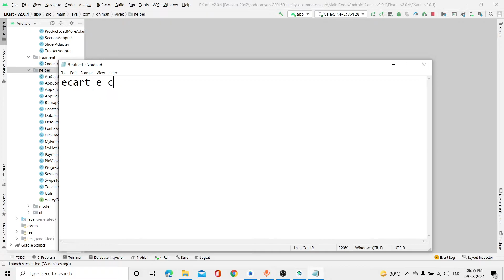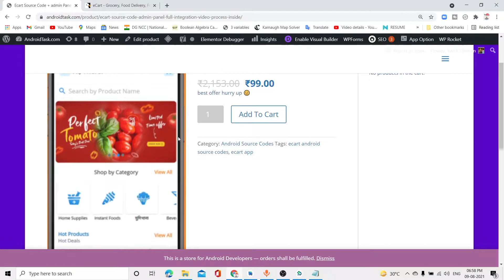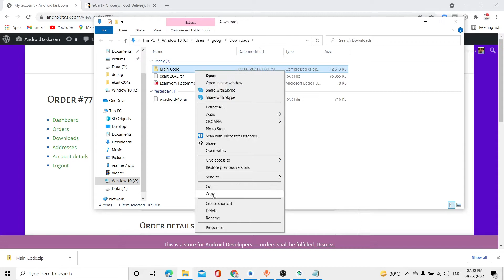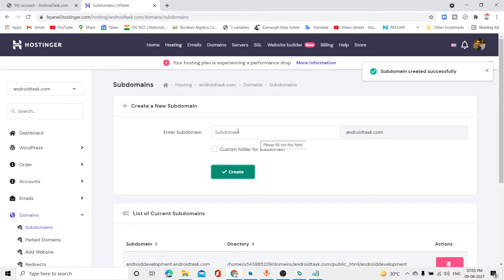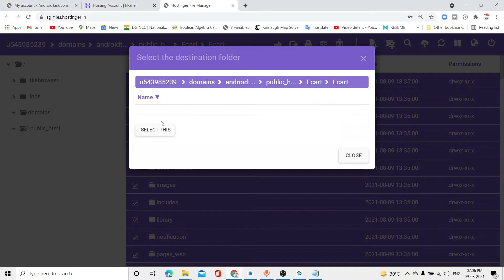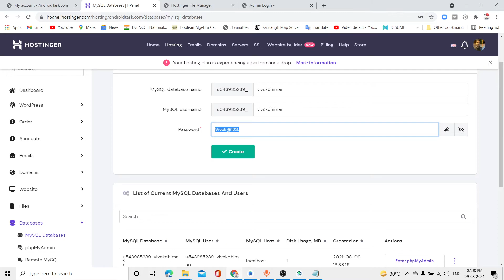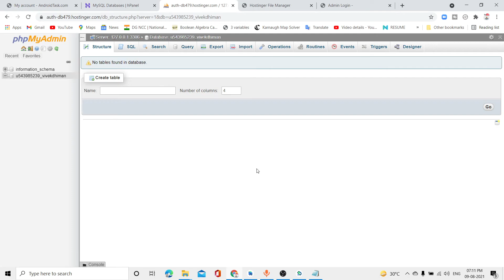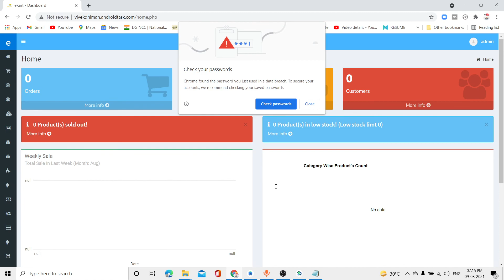#2 Admin Panel Source Code Purchase Tutorial | How To Integrate In Android Studio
ஜ۩☢۩ஜ

1. ecommerce app like ecart
2. how to make admin panel
3. php my admin sync with android
4. my sql database ecommerce app link
5. how to make an admin panel
6. sync admin panel with app
7. ecart source code
8. how to make an ecommerce app
9. how to make an shopping app
10. 2021 ecart source code
11. make e-shopping app with admin panel
12. how to sync app with hosting
13. free ecart knowledge

my laptop
my mouse
my laptop table
my keyboard protector
my laptop charger
my laptop bag
my headphones
my earbuds
my mobile phone
▬▬▬▬▬ ⑆ INFO ⑆ ▬▬▬▬▬▬▬▬▬▬▬▬▬

► vivekdhiman20

▬▬▬▬▬🌟 TAGS 🌟▬▬▬▬▬▬▬▬▬▬▬▬

THANKYOU!